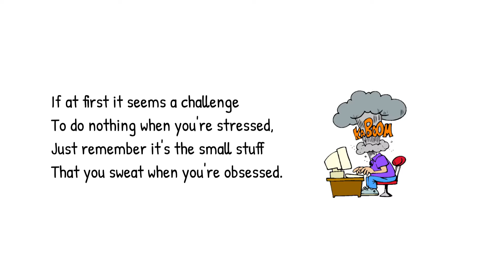You Got This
You got this. I know it, even if you don’t.